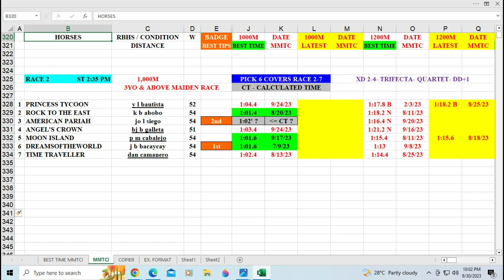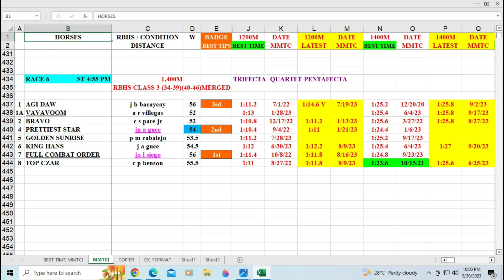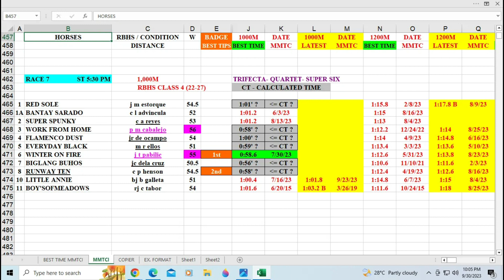Badge Best Time for October 1, 2023 Sunday @ Metro Manila Turf Club Inc.